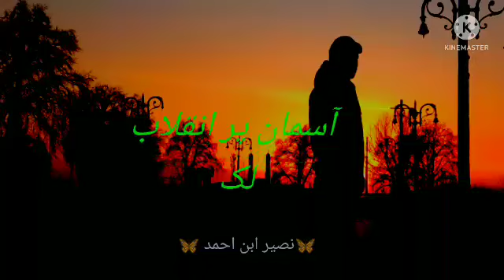Murad likho hum Jaan likhenge